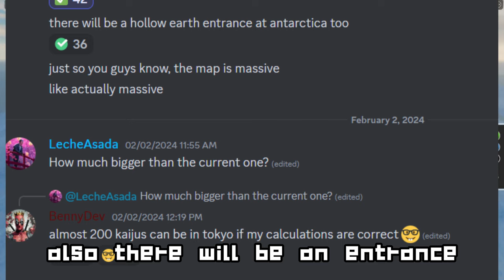NEW HUGE MAP UPDATE IS COMING!! - Kaiju Alpha